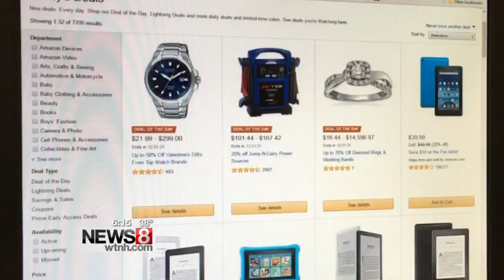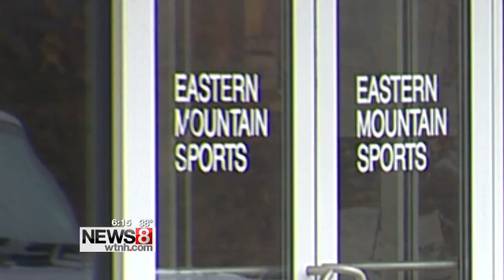Bob's Stores and EMS facing bankruptcy again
A steady stream of customers could be seen going in and out of the Waterford Bob's Stores and a lot of those shoppers are surprised the parent company has filed for Chapter 11.